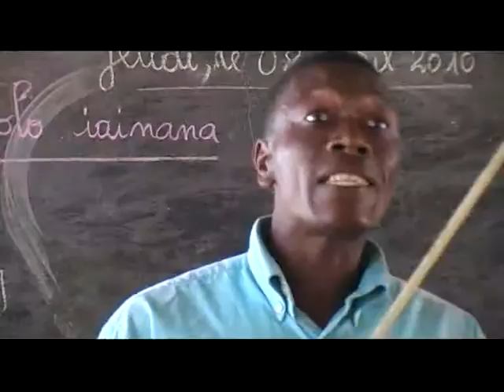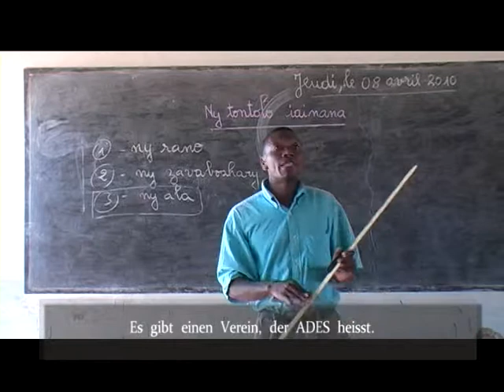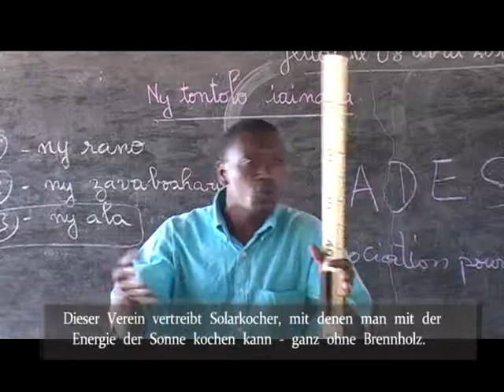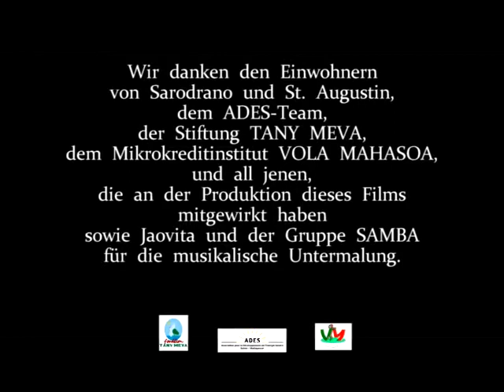ADES -- Die Solar Kocher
Let's Do It: Helfen Sie mit auf diese Problem aufmerksam zu machen und teilen Sie dieses Video.

In Madagaskar wird Feuerholz immer knapper. Weil in der Umgebung der Dörfer sind die meisten Bäume der gar Wälder abgeholzt.

Eine der Folgen dieser Abholzung ist, dass das Grundwasser knapp wird.

Die Organisation ADES hat sich etwas einfallen lassen, um der Bevölkerung ein neues Kochgerät zu geben, welches kein Brennholz benötigt.